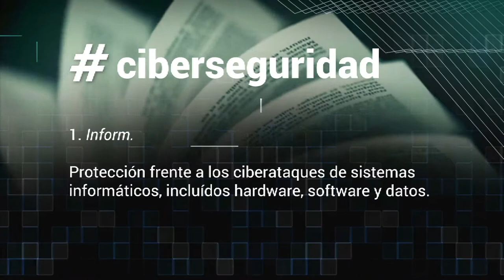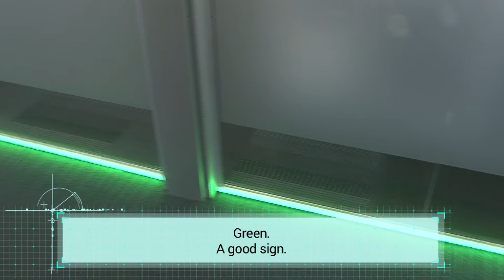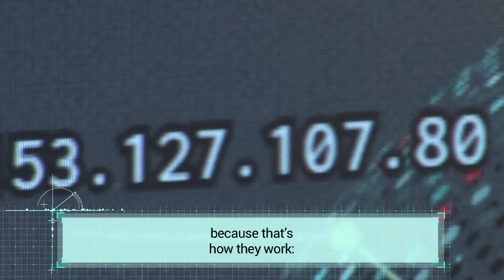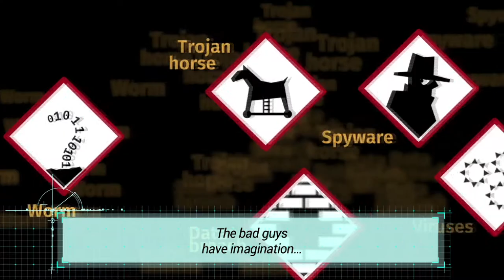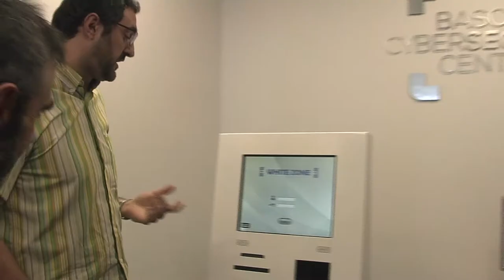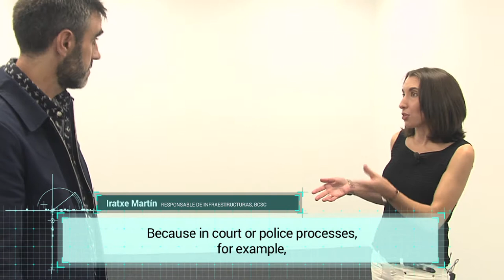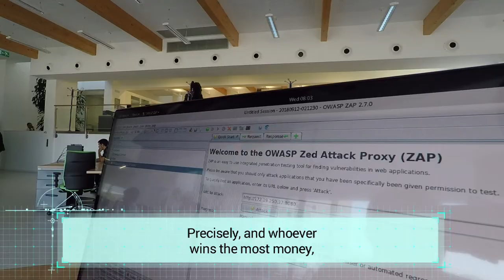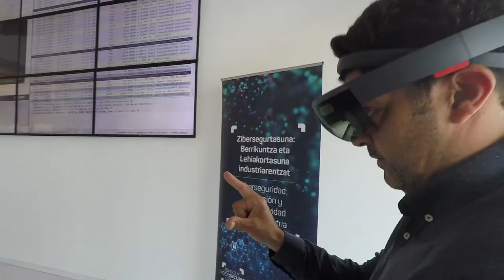Meet BCSC through Teknopolis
Teknopolis, the scientific and technological dissemination program of Euskal Telebista, has recently visited the facilities of the Basque Cybersecurity Center. Learn about the work we carry out from BCSC.